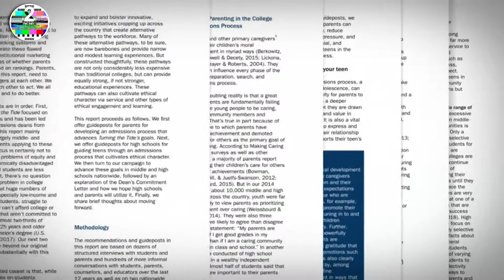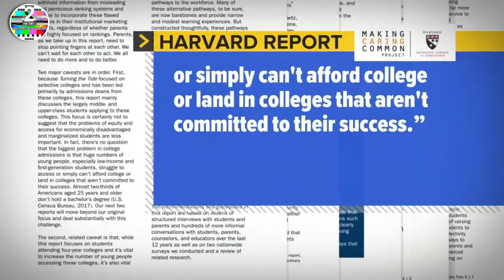A Push for Ethics and Character in College Admissions